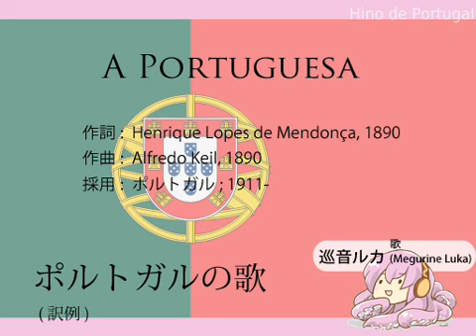巡る世界: "A Portuguesa" feat. 巡音ルカ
巡音ルカの英語ライブラリを使用。
Powered by Megurine Luka's English library.